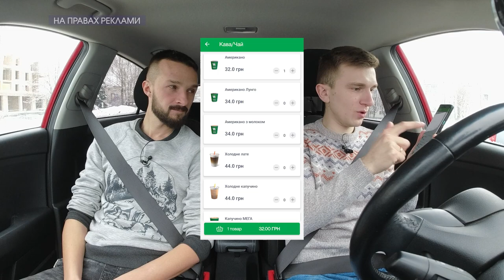"Я залишаюся в культурному житті Луцька", – Дмитро Безвербний | По дорозі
Цього разу гостем "По дорозі" став актор й екскурсовод Дмитро Безвербний, який розповів про можливості заробітку в театральній сфері та розвиток туризму в Луцьку й на Волині.